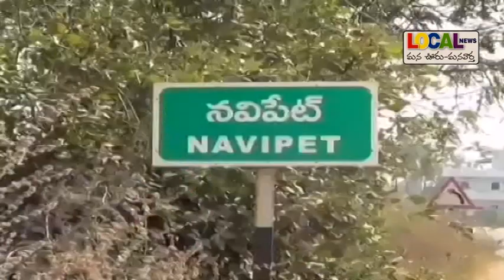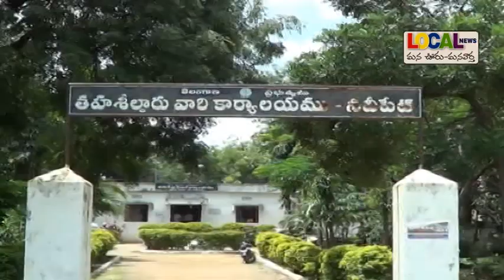అధికారుల అండదండలతో నవీపేట్ మండలంలో అక్రమ దందాలు # Local News # Nizamabad